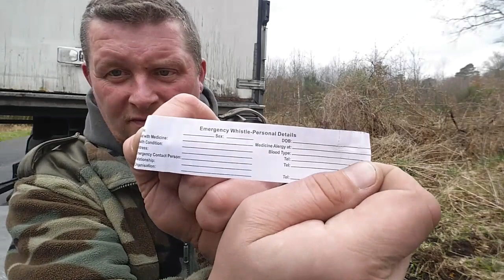✔TRUCKERS EDC 03/2017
TYBELT SURVIVAL GÜRTEL:

BENCHMADE GRIPTILIAN:

LEATHERMAN WINGMAN:

THRUNITE ZI3:

VICTORINOX SIGNATURE LITE:

GERBER GATOR MESSER: